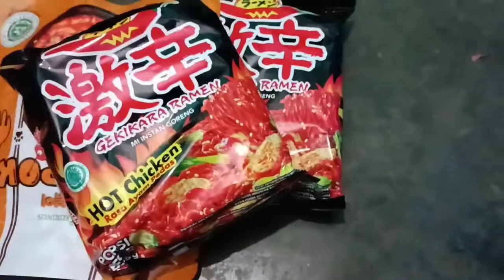MUKBANG GEKIKARA RAMEN DAN TOKOPOKI PEDAS DAN ENAK|RAMEN SUPER HOT!!!